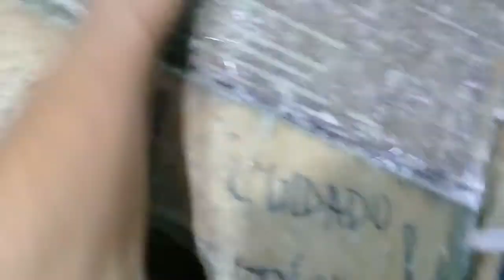Cortei o bico do carro .